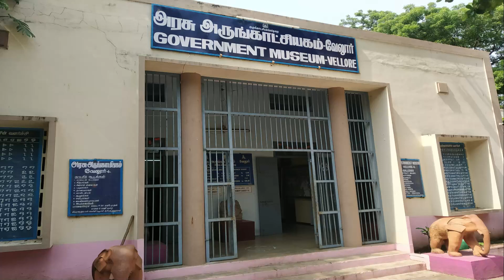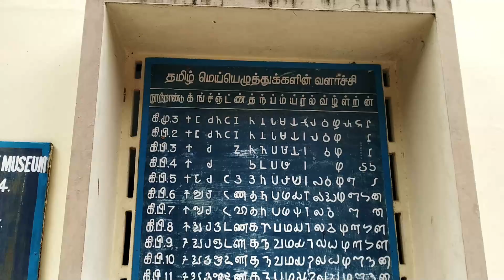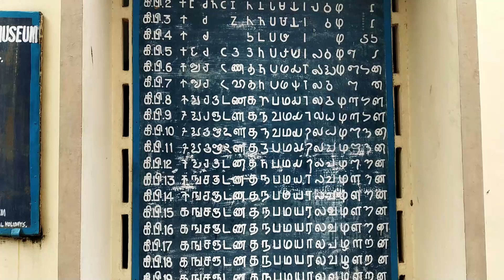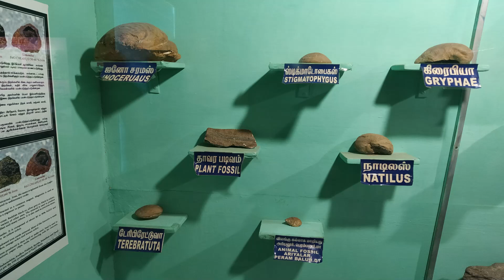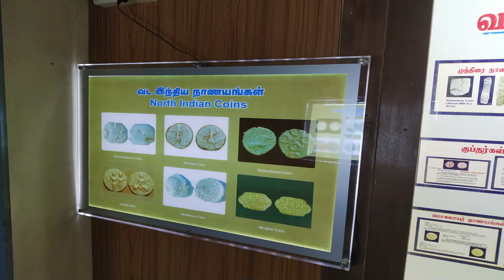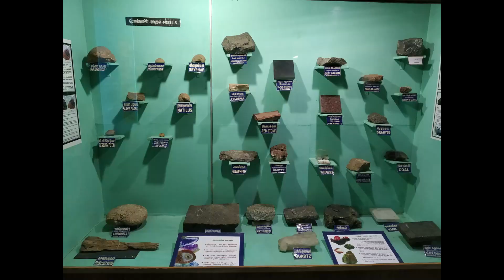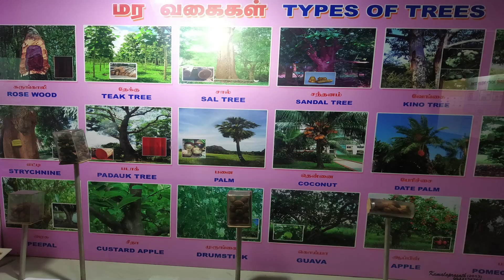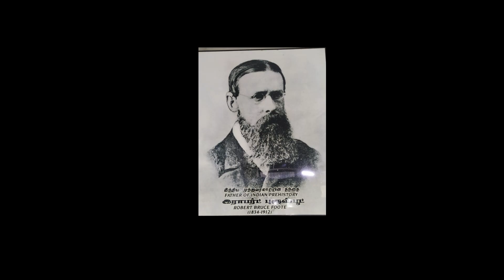vellore museum in tamil/ Noah flood evidence/stone age evidence